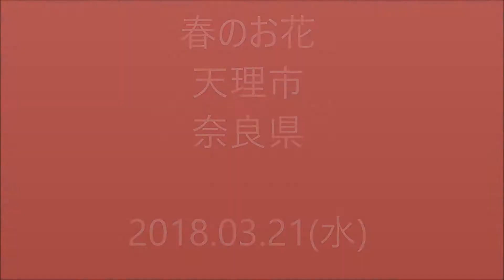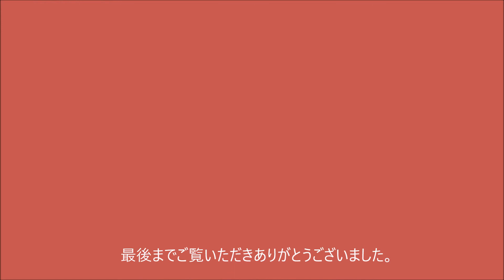春のお花を愛でて歩く天理市山の辺の道（奈良県）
春のお花を愛でて歩く天理市山の辺の道（奈良県）をほんの少し歩いてみました。春のお花が目に留まり、なかなか先に進めません。（笑）